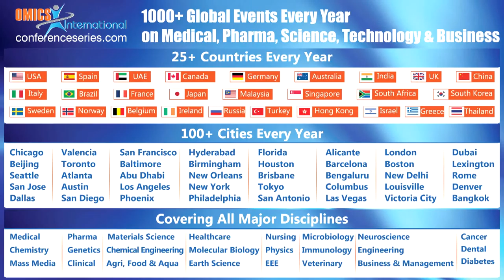Mitsuji Yamashita | Shizuoka University | Japan | MedChem & CADD 2014 | OMICS International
Title: Research and development for preparation and preclinical evaluation of novel low-molecular-weight phospha sugar antitumor agents targeting IER5/Cdc25B
4th International Conference on Medicinal Chemistry & Computer Aided Drug Designing
December 08-10, 2014 San Francisco, USA

Abstract

By this research, novel multiple type low-molecular-weight antitumor agents of phospha sugar derivatives, which target IER5/Cdc25B and innovate in chemotheraputic treatment for cancer patients of various type of cancer cells, are developed. Sugar derivatives, whose oxygen atom in the hemiacetal ring is replaced by a nitrogen or a sulfur atom, etc., are called as pseudo sugars and well investigated. Among pseudo sugars phospha sugars in which the oxygen atom in the hemiacetal ring of sugars is replaced by a phosphorus moiety are not so well investigated in spite of important biological activities being expected for the pseudo sugar analogues. We have developed novel synthetic methodologies for preparing phospha sugar derivatives and constructed their compound library, and then preclinical evaluations have been carried out. Among the compound library of the phospha sugar derivatives, branched novel low-molecular-weight di- and tri-bromo deoxyphospha sugar derivatives (DBMPP and TBMPP) as well as some substituted phospha sugar analogues were found to exert novel, potential, and wide spectral antitumor activities by MTT in vitro evaluation method. The characterization and mechanism elucidation of these phospha sugar derivatives by flow cytometry and Western blotting showed that phospha sugars DBMPP and/or TBMPP enhanced the expression of cancer suppressors and suppressed the expression of cancer accelerators. Phospha sugar derivative TBMPP enhanced the expression of IER5 and then suppressed the expression of Cdc25B, which is the common and essential factor to act at the mitosis stage of the tumor cell cycles. Therefore, phospha sugar derivatives might induce apoptosis at G2/M stage and inhibit various kinds of cancer cells’ growth. In vivo evaluation for TBMPP against K562 cell transplanted to a nude mouse was checked visually to be successful. We are expecting that phospha sugars may be developed to be clinically useful novel antitumor agents.

Biography
Mitsuji Yamashita was born in 1944 and has completed his PhD at the age of 27 years from Nagoya University, Japan, and postdoctoral studies from Toyota Science and Chemistry Research Institute, Japan, and Iowa State University, USA. He was a visiting professor of University of Massachusetts at Amherst, USA, and a researcher of Oxford University, UK, in 1994. He was promoted to be a professor of Graduate School of Science and Technology, Shizuoka University, Japan, in 1998 and retired at the age of 65 years old, and he is now a professor emeritus and specially-appointed professor of Shizuoka University, Japan. His research field is now focused on medicinal materials based on chemistry of carbohydrates and heterocycles. He has published more than 175 papers and patents as well as four books. Mitsuji Yamashita is now mainly concentrating in the research and development of phospha sugar antitumor agents and sugar dendritic Gd-DTPA MRI contrast agents for innovating in medical treatment for cancer patients.